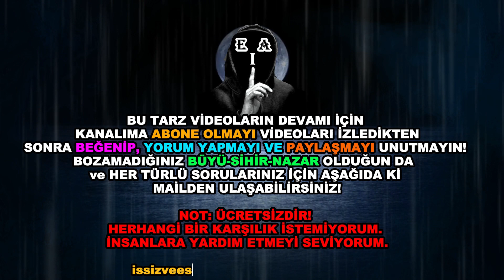Fal Bakmayı Öğrendin Ama Başına Gelecekleri Biliyor musun? Fal, Falcıları Bekleyen Esrarengiz Son!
Fal bakmanın ve baktırmanın hükmü! Dinimizin kesinlikle yasakladığı falcılık, bir çeşit gaybdan haber vermedir. Halbuki, Kur'an-ı Kerîm; gaybı, Allah'tan başka hiçbir kimsenin bilemiyeceğini, peygamberlerle melekler dahi, kendilerine vahyedilmedikçe gaybdan haber veremeyeceklerini açıkça bildirmektedir:

"De ki: 'Göklerde ve yerde olan gaybı, Allah'tan başka bilen yoktur." (Neml, 27/65) ve

"De ki: Size 'Allah'ın hazineleri elimdedir demiyorum, gaybı da bilmiyorum..." (En'âm, 6/50),

"Eğer gaybı bilseydim, daha fazla hayır yapardım..." (A 'râf, 7/188)

âyetleri buna yeterli delildir.

Kendilerine "arrâf" yahut "kâhin" denilen falcıları ve bu falcılara gidip fal açtıran, onlara inanan veya destekleyenleri Peygamber (s.a.s.) ağır bir dille kınamış hatta kâfirlikle nitelemiştir.

"Her kim bir arrafa gidip de ona bir şey sorarsa, kırk gecelik namazı kabul olmaz." (Müslim, Selâm, 125)

buyurmuştur. Ebû Dâvûd'da geçen bir hadis ise şöyledir:

"Kim bir kâhine gider, dediklerini doğrularsa; şüphesiz ki Muhammed'e indirilmiş olanı inkâr etmiş olur." (Ebû Dâvûd, Tıb, hadis no: 3904).

Bu konuyu Peygamberimiz (a.s.m.) bir tek cümleyle ifade etmiş:

“Kâhinler bir şey değildirler.” (Müslim, Selam 123)

Yani geleceği okuduklarını iddia edenlerin sözleri boş, bir değeri ve bir anlamı yoktur.